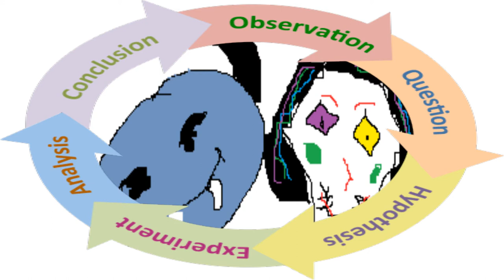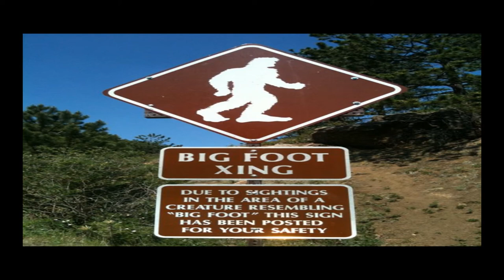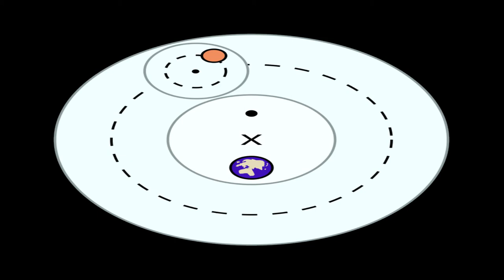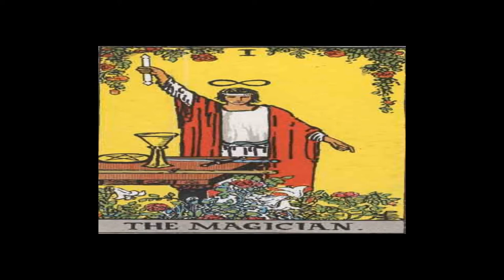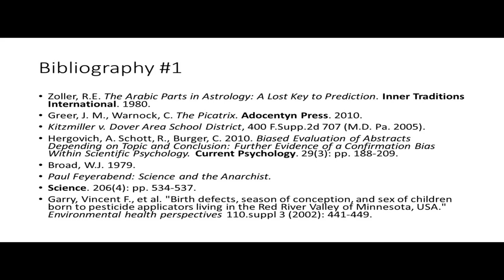Pseudoscience (Probably) Doesn't Exist (LIPS 2020)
I Read my paper I submitted for LIPS 2020, which was cancelled. "Pseudoscience" is just a label established science uses to discredit perceived "heresies." There are no good criteria for demarcation, and plenty of evidence to suggest bias on the part of debunkers.

Literature Cited
Zoller, R.E. The Arabic Parts in Astrology: A Lost Key to Prediction. Inner Traditions International. 1980.
Greer, J. M., Warnock, C. The Picatrix. Adocentyn Press. 2010.
Kitzmiller v. Dover Area School District, 400 F.Supp.2d 707 (M.D. Pa. 2005).
Hergovich, A. Schott, R., Burger, C. 2010. Biased Evaluation of Abstracts Depending on Topic and Conclusion: Further Evidence of a Confirmation Bias Within Scientific Psychology. Current Psychology. 29(3): pp. 188-209.
Broad, W.J. 1979.
Paul Feyerabend: Science and the Anarchist.
Science. 206(4): pp. 534-537.
Garry, Vincent F., et al. "Birth defects, season of conception, and sex of children born to pesticide applicators living in the Red River Valley of Minnesota, USA." Environmental health perspectives 110.suppl 3 (2002): 441-449.
Bibliography Part II (Created in Refworks)
Carlson S. 1985. A double-blind test of astrology. Nature 318(6045):419-25.
Coyne JA. 2001. Creationism by stealth. Nature 410(6830):745.
Ertel S. 2009. Appraisal of shawn carlson's renowned astrology tests. Journal of Scientific Exploration 23(2):125.
Hansson SO. 2018. Risk, science and policy: A treacherous triangle. Ethical Perspectives 25(3):391-418.
Henningsen DD and Henningsen MLM. It’s not you, it’s capricorn: Testing astrological compatibility as a predictor of marital satisfaction. .
McGrew JH and McFall RM. 1990. A scientific inquiry into the validity of astrology. Journal of Scientific Exploration 4(1):75-83.
Munafò MR, Nosek BA, Bishop DV, Button KS, Chambers CD, Du Sert NP, Simonsohn U, Wagenmakers E, Ware JJ, Ioannidis JP. 2017. A manifesto for reproducible science. Nature Human Behaviour 1(1):0021.
Popper KR. 1963. Science as falsification. Conjectures and Refutations 1:33-9.
Rousseau DL. 1992. Case studies in pathological science. Am Sci 80(1):54-63.
Simmons Joseph P., Nelson Leif D. and Simonsohn Uri. 2013. Life after p-hacking. Meeting of the society for personality and social psychology, new orleans, LA. 17 p.
Thagard Paul R. 1978. Why astrology is a pseudoscience. PSA: Proceedings of the biennial meeting of the philosophy of science associationPhilosophy of Science Association. 223 p.
Verran J, Crossley M, Carolan K, Jacobs N, Amos M. 2014. Monsters, microbiology and mathematics: The epidemiology of a zombie apocalypse. J Biol Educ 48(2):98-104.

Weart S. 2011. Global warming: How skepticism became denial. Bull at Sci 67(1):41-50.

Wyman AJ and Vyse S. 2008. Science versus the stars: A double-blind test of the validity of the NEO five-factor inventory and computer-generated astrological natal charts. J Gen Psychol 135(3):287-300.
Borzelleca, JF. 2000. Paracelsus: Herald of modern toxicology. Toxocological Sciences. 53: 2-4.